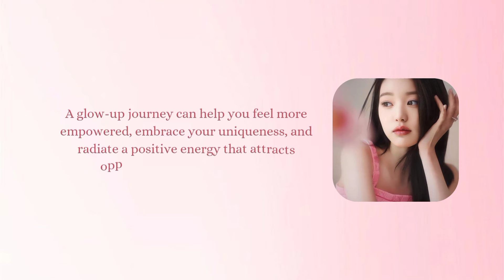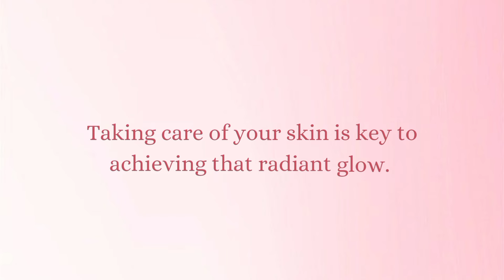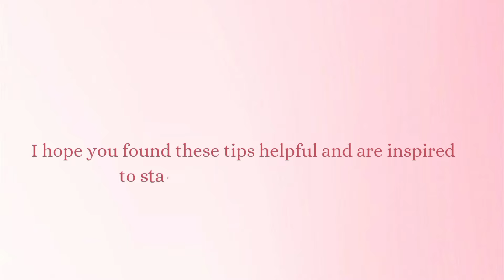How to actually glowup in simple ways🎀 | easy tips to glowup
Hiii everyone 💗  In this video I am going to show you how to actually glowup in simple ways | tips to glowup in life 🤍

Music

note: send an e-mail if you want your picture video be credited. thank you